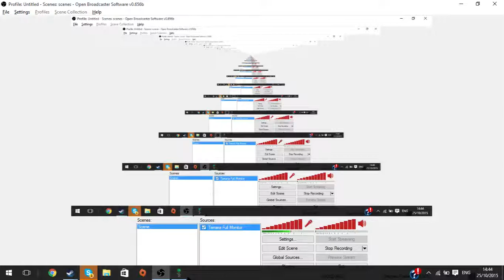My Magic Carpet | Terraria Pt 2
what a stroke of luck when i find one of my favorite pre-hardmode equips.